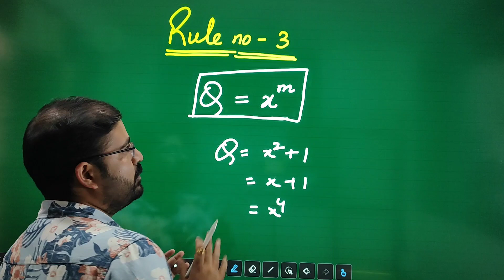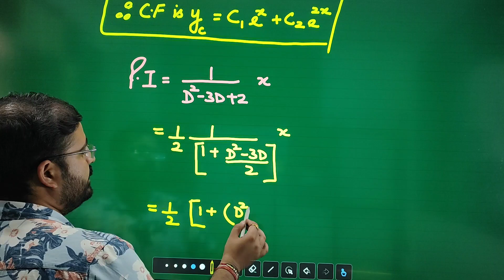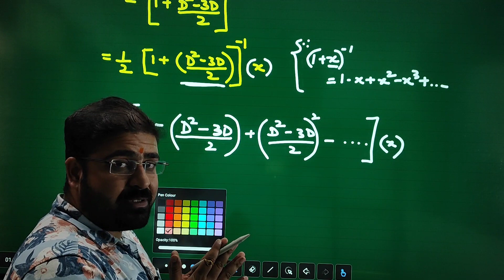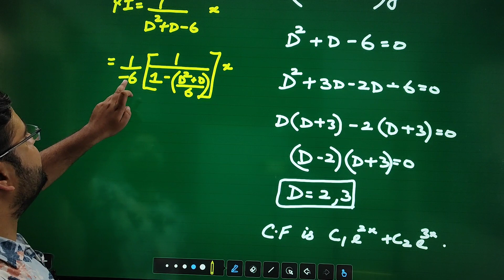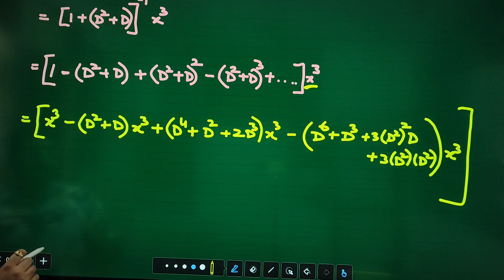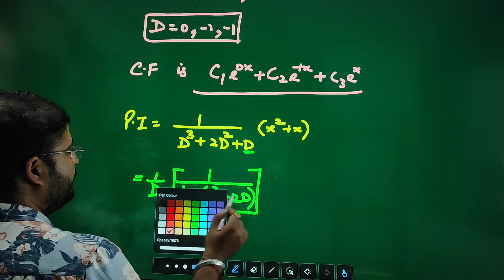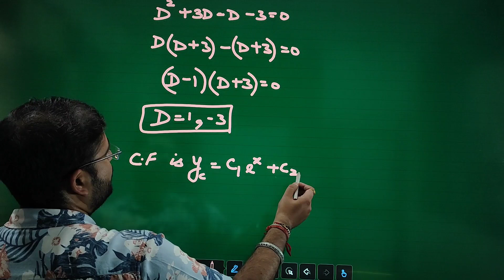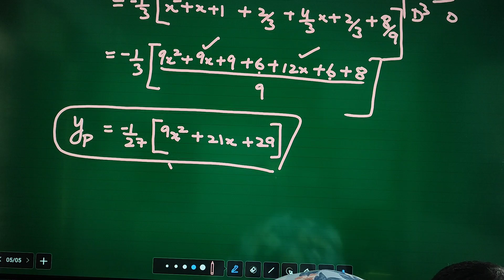Linear differential equations with constant Coefficients rule 3 || bsc sem 2nd